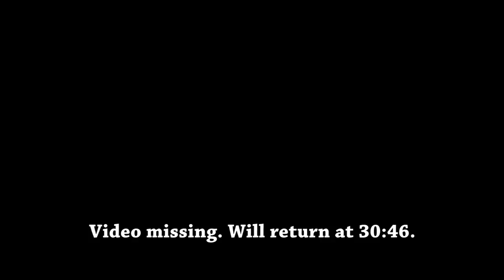Interview with Mike Kleidermacher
Interview with Mike Kleidermacher for the RCA Heritage Program Oral History grant.

This project was assisted by a grant from the New Jersey Historical Commission, a division of the Department of State.
The RCA Heritage Program at Rowan University will retain all copyrights pertaining to this project, including Oral History Recordings, Oral History Transcripts, the final report, and all written materials used in this project.